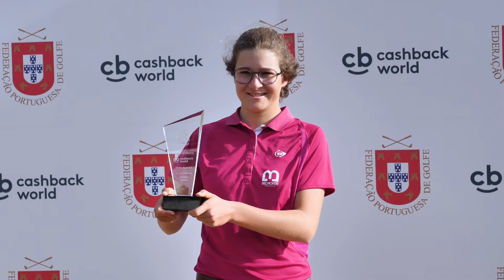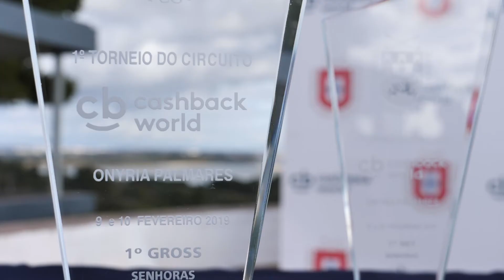Golfe Magazine - Programa #2 2019